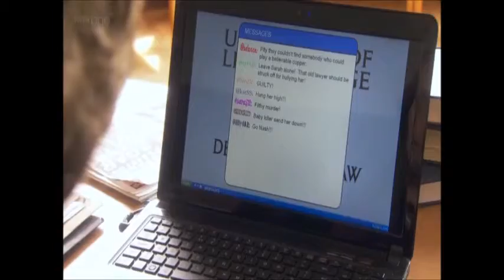BBC1 Doctors The Monstrous and Unnatural Woman (31st October 2011)